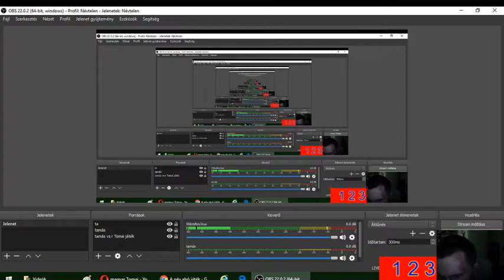A magasabb alsó játék 1